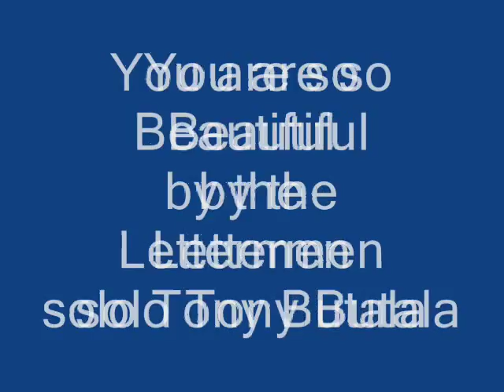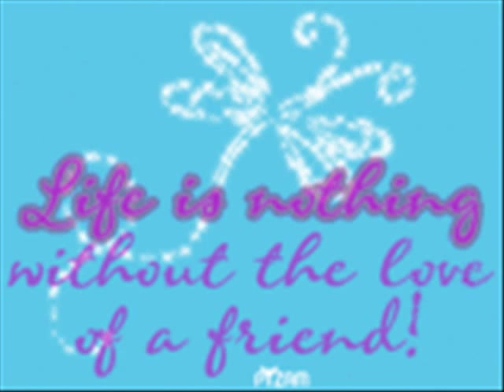Lettermen You are so Beautiful -solo Tony Butala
This is Abbie's response to a wonderful video on OFTENBP8's channel a week ago A live performance of this super song from a 1975 concert.
Doggy photos courtesy of OFTENBP8 channel
Abbie pictures courtesy of House of miss Abbie productions ltd, co, inc, 2006, 2007